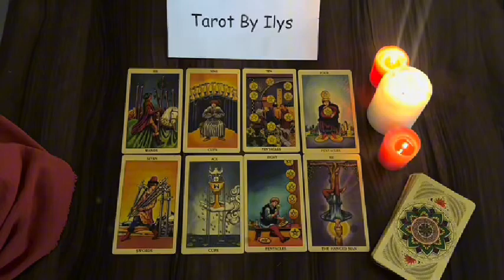SAGITTARIUS BETWEEN Wednesday 2TH AND Friday 4TH, HOLD ON ‼️😱 OCTOBER 2024 TAROT LOVE READING